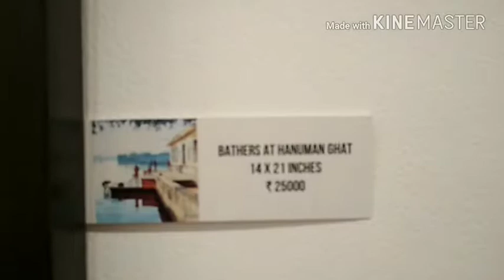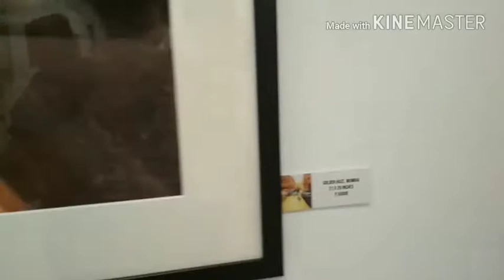Mumbai's expensive art gallery at Churchgate